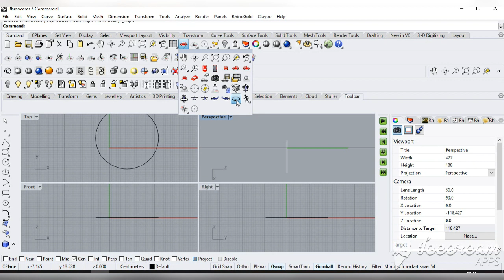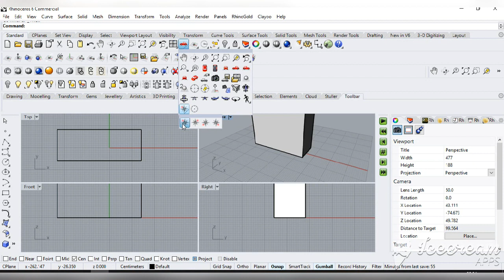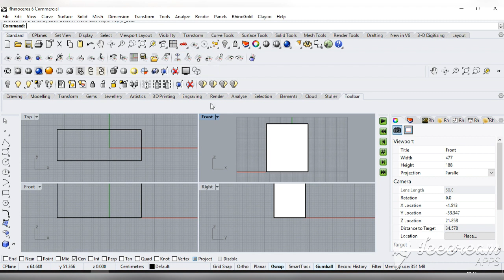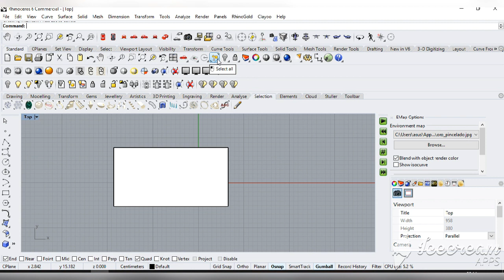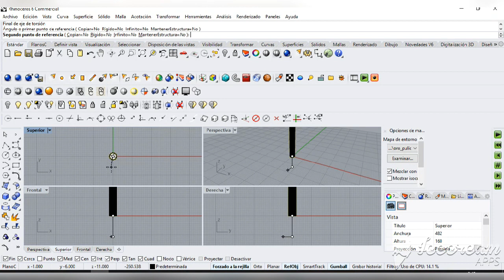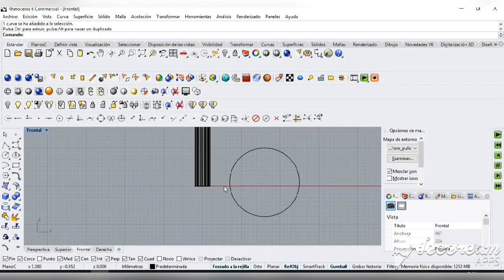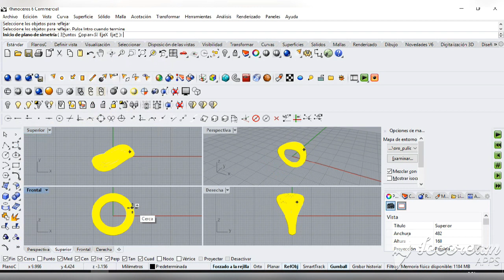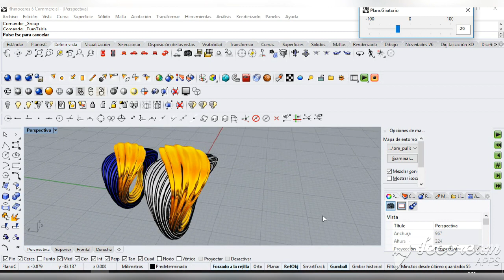تصميم المجوهرات شرح أيقونات Rhinocero الدرس/ 20/jewellery design Rhinocero options